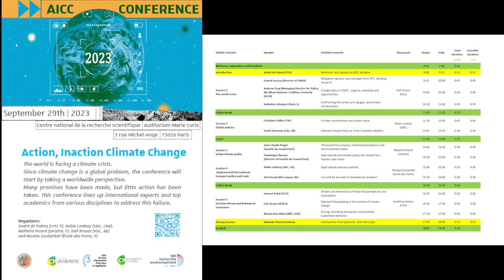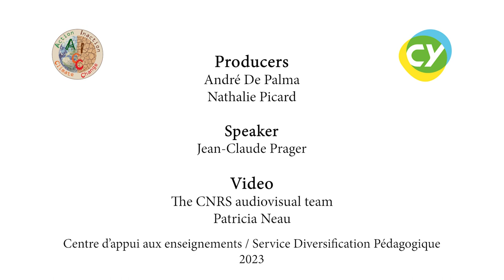The Grand Paris Express: historical perspective and environmental stakes by J.C Prager